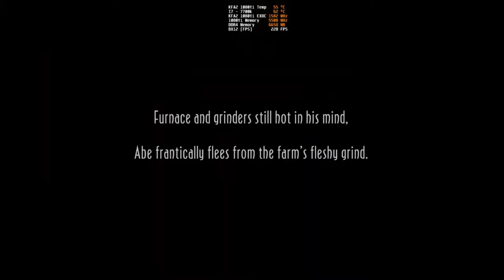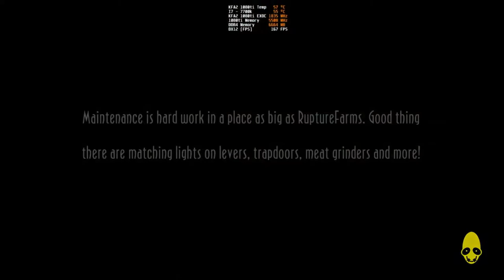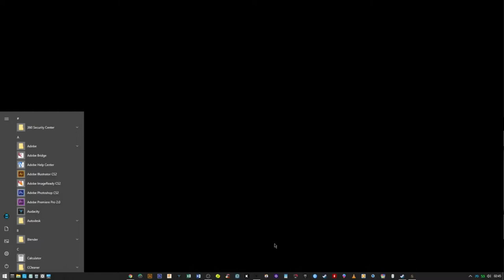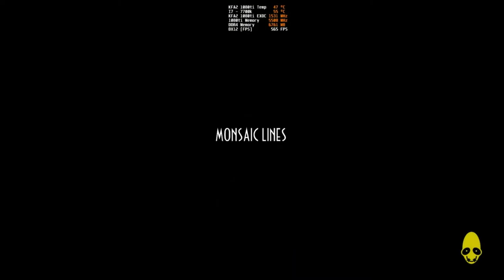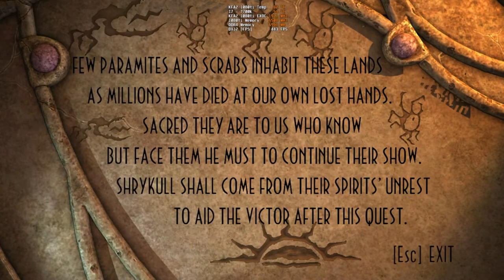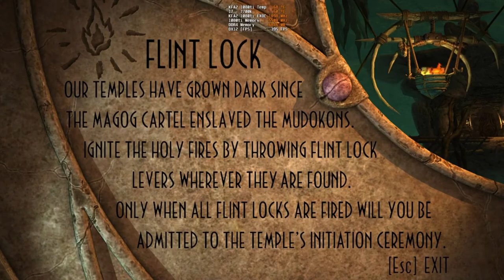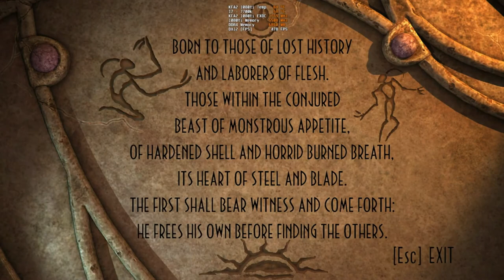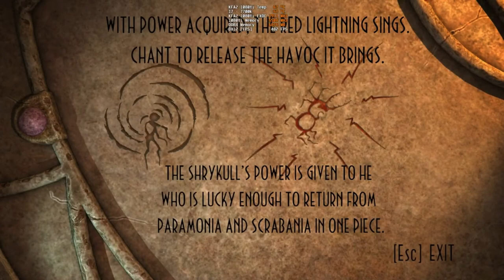Oddworld - New 'N' Tasty! Live Stream Game Play ( Episode 1 )